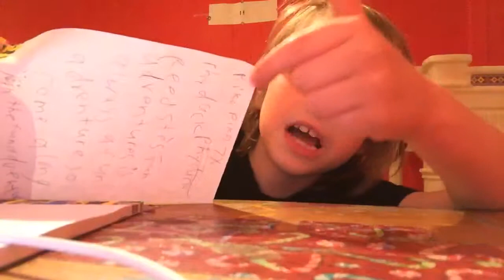Random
I got a intro 😀